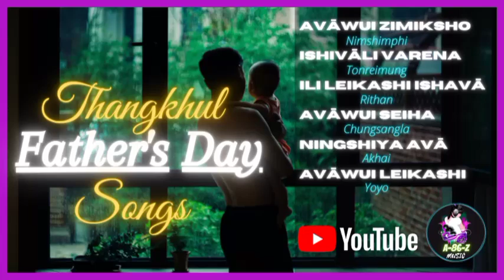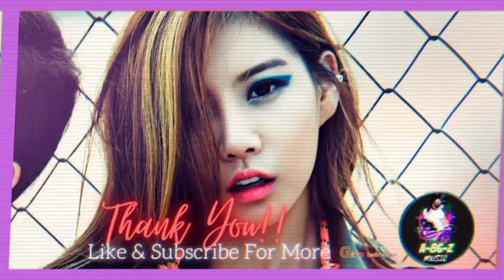Tangkhul Father's Day Songs | Avāwui Zimiksho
Just few more days to go to celebrate Father's Day (June, The 20th, 2021).
As the day draw nearer each day may these songs reminds you of the special person that God let you have as Father.

Tangkhul Father's Day Special Songs, Avāwui Zimiksho, Tangkhul Songs

Avāwui Zimiksho     :        Nimshimphi
Ishivāli Varena        :        Tonreimung
Ili Leikashi Ishava    :        Rithan
Avāwui Seiha           :        Chungsangla
Ningshiya Avā         :        Akhai
Avāwui Leikashi       :        Yoyo